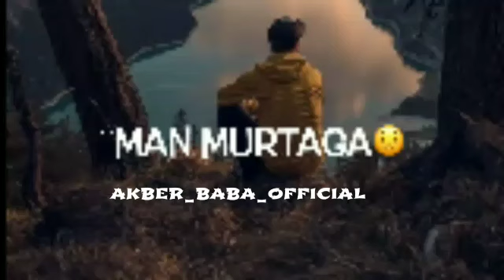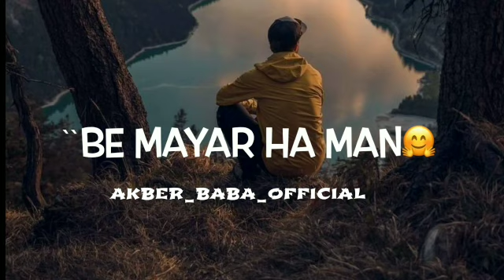balochi Status Cover by Akber Baba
MelOdy : Shoukat Murad
Poet.  :.   Atta Shad
Music. :. GM Murtaza